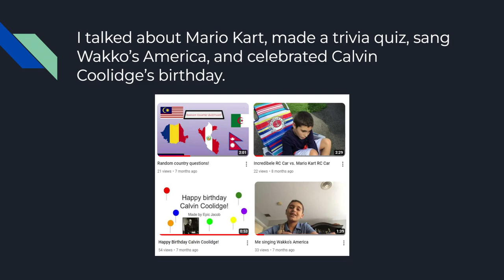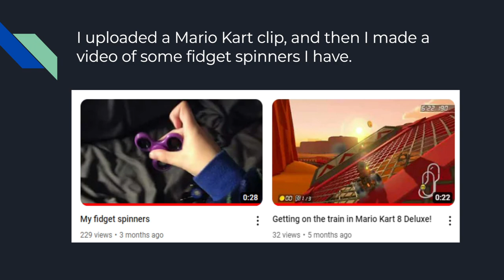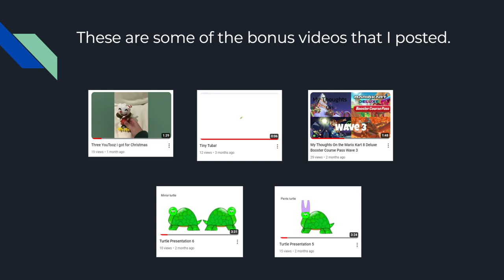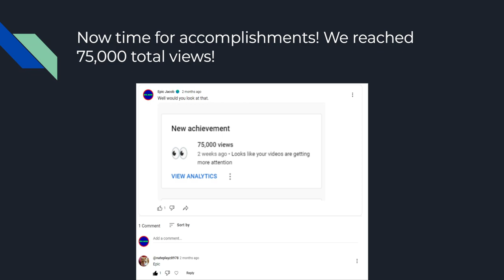Epic Jacob 2022 YouTube Rewind!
In this video, I rewind 2022 to show of the best moments for this channel that year.